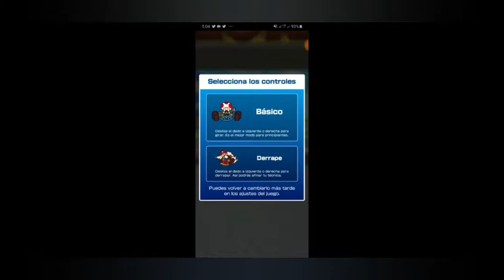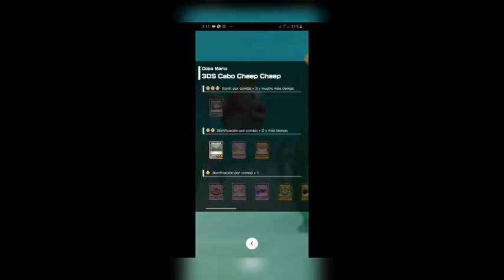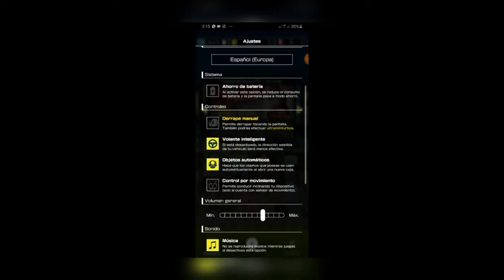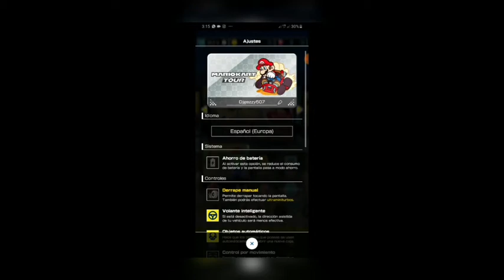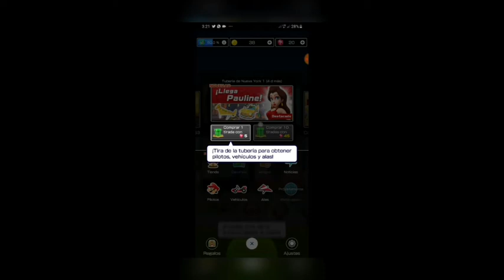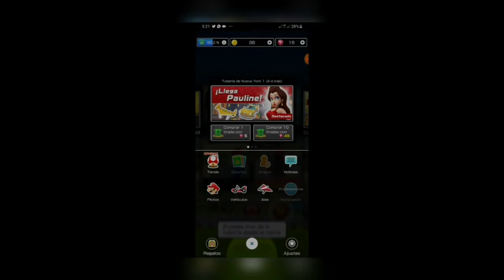Primeros pasos en Mario Kart Tour